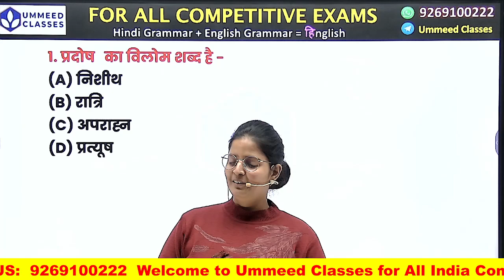🔥प्रदोष का विलोम शब्द क्या होगा ❓🔥